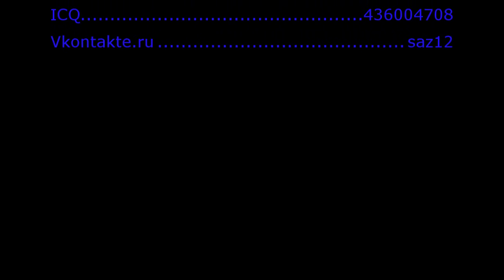Movie by SaZ12. Gamers: SaZ12, VaDiM_K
Soundtrack: Hollywood Undead - Undead
Thanks to aE